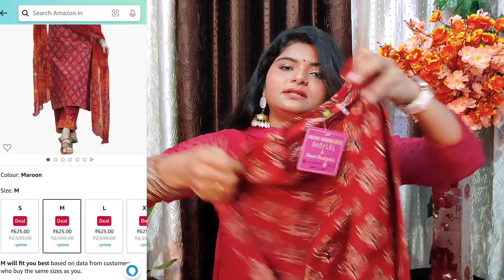Amazon Party Wear Kurta Set Haul | Amazon Kurta/Kurti Set | Amazon Great Freedom Festival Sale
Hi Guys! Watch my latest YouTube video featuring an exciting Amazon haul of trendy kurta sets and stylish kurtis perfect for parties and festive occasions. Join me as I showcase the best fashion finds and affordable options from Amazon. Get inspired by these partywear looks and create your own fabulous outfits with kurta and palazzo combinations.

Products Code:
📌 Women's Rayon Floral Printed Straight Kurta with Pants & Dupatta
📌Green Rayon Straight Printed Kurta with Pant & Dupatta
📌Anarkali Embroidered Printed Kurta Pant and Dupatta Set

📌My Measurement:-
👉 Height: 5'5"
👉 Bust Size: 36
👉 Size: Medium

📌 Products I Use For My Video Shoot:-
👉 Redmi Note 10 Pro Max
👉 Boya BYM1 Omnidirectional Microphone
👉 Tripod(50 Inch Height)
👉 13 Inch Flexible GorillaPod Tripod
👉 Camera Stand Clip Bracket Holder